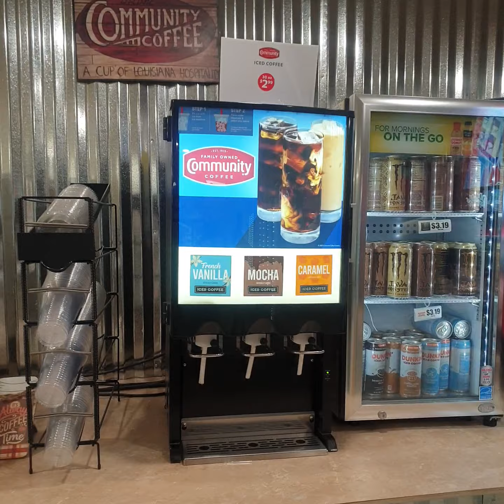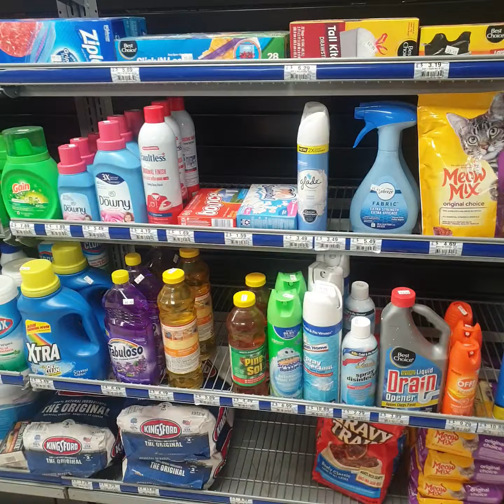A LITTLE SERVICE STATION HAS EVERYTHING TO EAT IN THE USA🇺🇸🥧